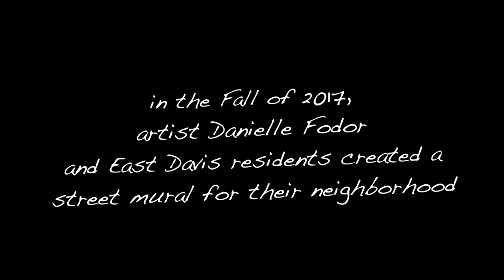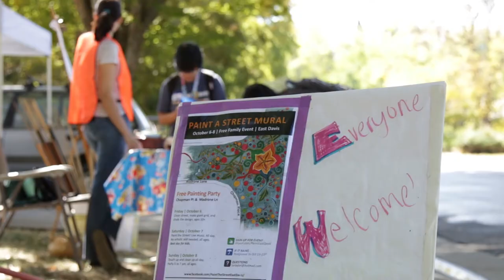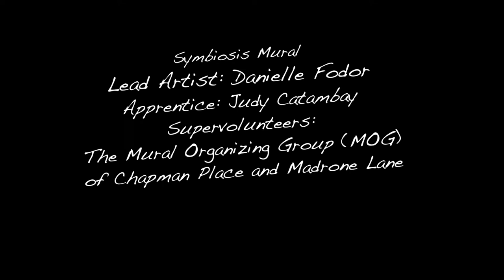Artists Activating Communities- Fall 2017 Symbiosis Mural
Artists Activating Communities supports sustained artistic residencies in community settings, demonstrating how artists are integral to healthy communities, and how artists' projects can bring people together, build community, and foster social progress.

Artists and their artistic processes are the center of project activities.

In the Fall of 2017, artist Danielle Fodor and East Davis created a street mural for their neighborhood.

The mural is a project of the City of Davis Arts and Cultural Affairs program, and is supported in part by the California Arts Council, a state agency, and the National Endowment for the Arts, a federal agency.

Symbiosis Mural

Lead Artist: Danielle Fodor
Apprentice: Judy Catambay

Supervolunteers:  The Mural Organizing Group (MOG) of Chapman Place and Madrone Lane.

This video is produced through a partnership with City of Davis Arts and Cultural Affairs program and Davis Media Access.